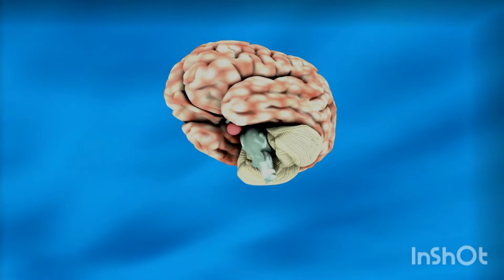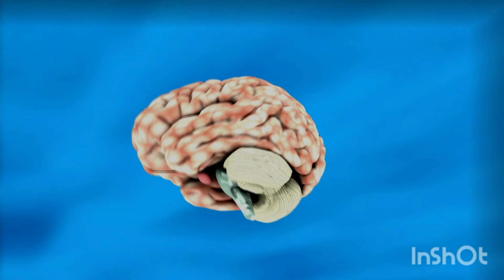why do we dream/സ്വപ്നം കാണുന്നതിന്റെ ശാസ്ത്രം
Am I stuck in a dream loop? What is the length of an average dream? Why do we dream? What is sleep paralysis? What is lucid dreaming? Can we solve problems by dreaming? What is wisdom of the crowds? How dangerous is